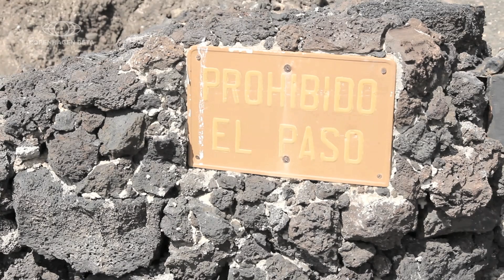Nik & Jay - Engle Eller Dæmoner (Beta Behind - Dag 3)